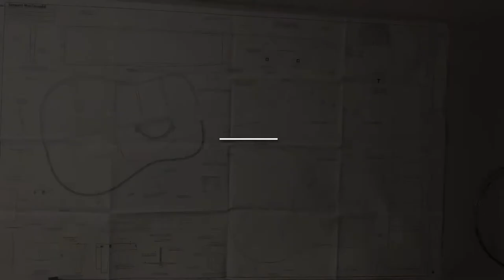Building an Acoustic Guitar Kit - Part 1 - Back Bracing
I purchased a second hand Stewmac dreadnaught acoustic guitar kit off EBay and will build it in my new series of videos. In part one, I brace the back.